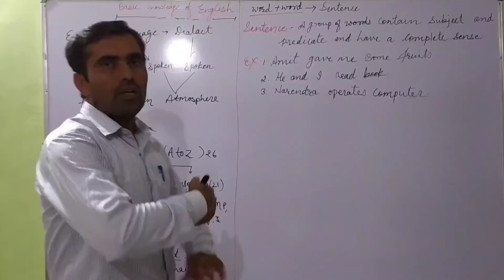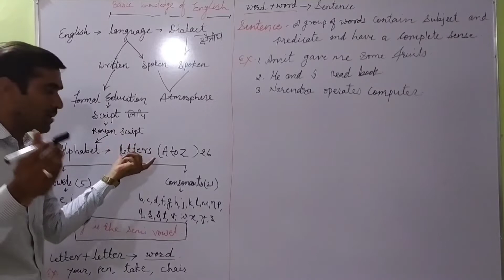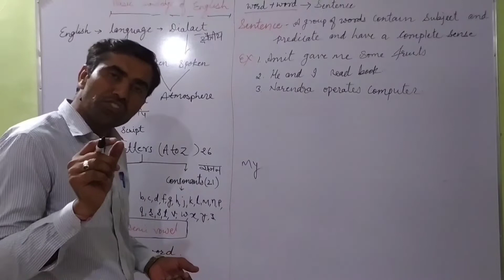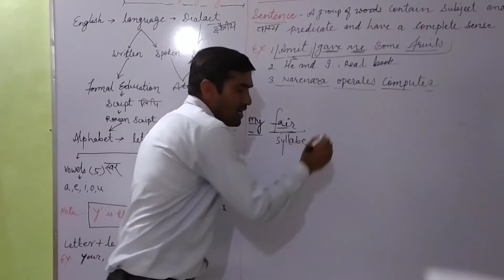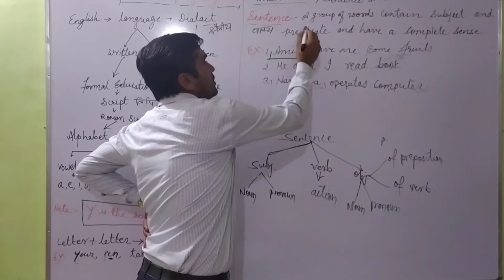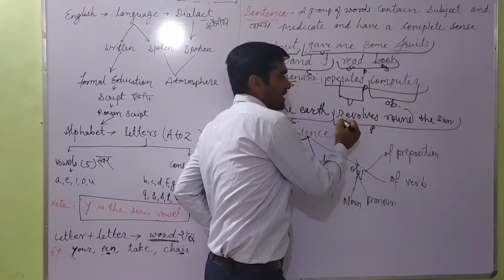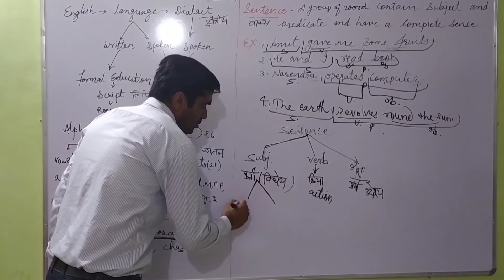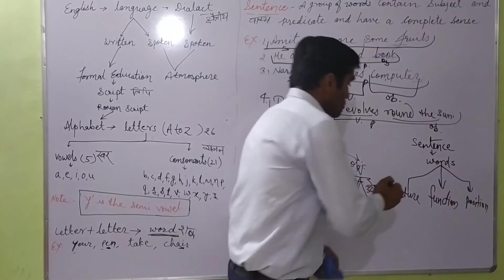Basic English Grammar - Introduction Of Vowels and Consonants [ By G. R. Kumawat Sir English Tutor ]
Hello friends
                 In this video,Learn about basic English grammar, introduction of vowels & consonants By G. R. Kumawat Sir English tutor